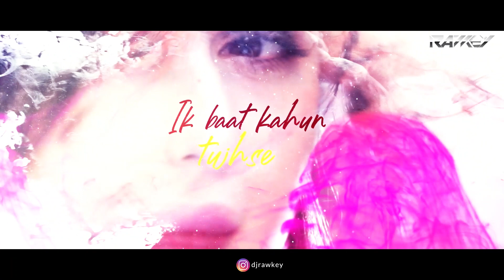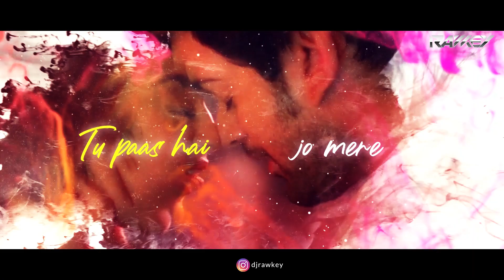Pal Pal X Hotline Bling X Khariyat (Mashup) - DJ Rawkey